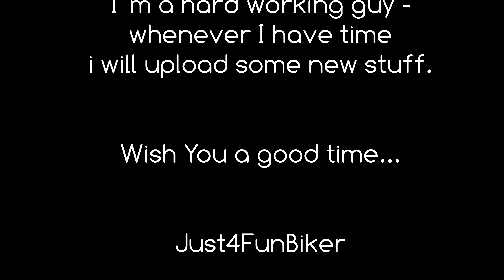Von Huben (Matrei) in Osttirol nach Kals am Großglockner - die andere Seite des Glockners.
Nach dem Defereggental gönne ich mir noch die Stichstrasse hoch über Kals am Großglockner bis zur Aussicht auf den Großglockner - Österreichs höchster Berggipfel.

Wikipedia:
Kals am Großglockner ist eine Gemeinde mit 1132 Einwohnern (Stand 1. Jänner 2019) im österreichischen Bezirk Lienz (Osttirol) und bezirksweit die flächenmäßig drittgrößte Gemeinde. Das Gemeindegebiet von Kals umfasst das gesamte Kalser Tal sowie einen kleinen Teil des Iseltals. Der Hauptort Ködnitz selbst liegt rund 30 Kilometer nordnordwestlich der Stadt Lienz. Wirtschaftlich spielen in der Gemeinde die Landwirtschaft und der Tourismus eine wichtige Rolle, wobei Kals von der Lage am Großglockner (3798 m), dem höchsten Berg Österreichs, profitiert. Die Gemeinde liegt im Gerichtsbezirk Lienz.

Kals am Großglockner liegt im Nordosten Osttirols an der Grenze zu Salzburg und Kärnten. Das Gemeindegebiet von Kals befindet sich inmitten der Hochgebirgslandschaft der Hohen Tauern und umfasst das gesamte vom Kalserbach geformte Kalser Tal mit seinen nach Osten verlaufenden Seitentälern. Hierzu gehören unter anderem das Lesachtal, das Ködnitztal und das Teischnitztal. Zum Gemeindegebiet gehören Teile der Granatspitzgruppe, der Glocknergruppe und der Schobergruppe mit einer Vielzahl von Bergen von mehr als 3000 m Höhe. Höchster Punkt des Gemeindegebietes ist der Großglockner (3798 m ü. A.), der tiefste Punkt der Gemeinde befindet sich am Kalserkraftwerk in Unterpeischlach in 760 m ü. A.

After the Defereggental I treat myself to the Stichstrasse high above Kals am Großglockner to the view of the Grossglockner - Austria's highest mountain peak.

Wikipedia:
Kals am Großglockner is a municipality with 1132 inhabitants (as of 1 January 2019) in the Austrian district of Lienz (East Tyrol) and districtwide the third largest municipality in terms of area. The municipality of Kals covers the entire Kalser valley and a small part of the Iseltal. The capital Ködnitz itself is located about 30 kilometers north-northwest of the city of Lienz. Economically, agriculture and tourism play an important role in the community, with Kals benefiting from its location on the Großglockner (3798 m), the highest mountain in Austria. The municipality is located in the judicial district Lienz.

Kals am Großglockner is located in the northeast of East Tyrol on the border to Salzburg and Carinthia. The municipality of Kals is located in the midst of the high mountain landscape of the Hohe Tauern and includes the entire Kalser valley shaped Kalser valley with its east-facing side valleys. These include the Lesachtal, the Ködnitztal and the Teischnitztal. The municipality includes parts of the Granatspitzgruppe, the Glockner group and the Schober group with a variety of mountains of more than 3000 m altitude. Highest point of the municipality is the Großglockner (3798 m above sea level), the lowest point of the municipality is located at the Kalserkraftwerk in Unterpeischlach in 760 m